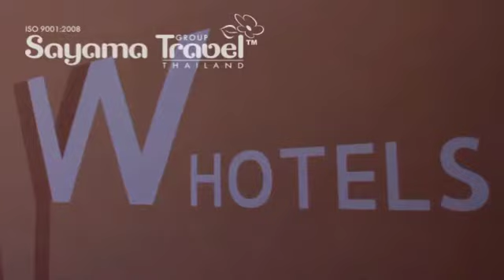W RETREAT KOH SAMUI ТАИЛАНД